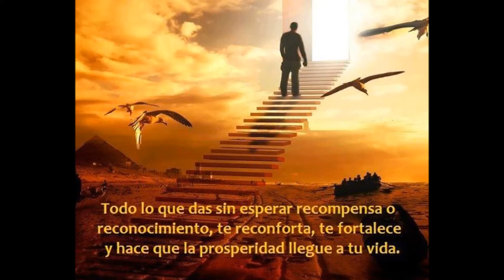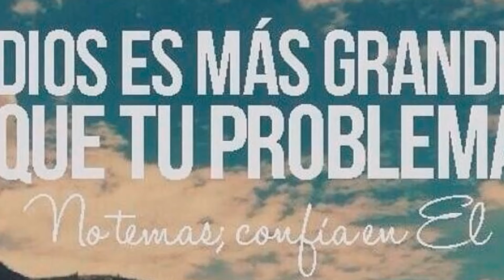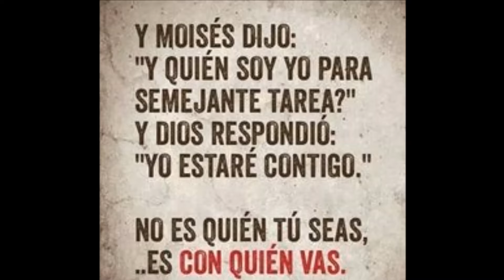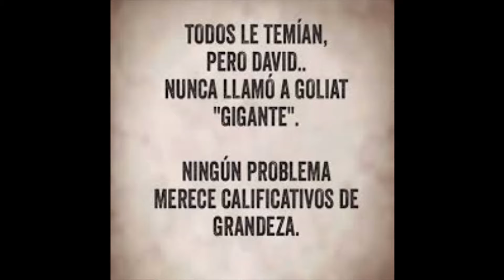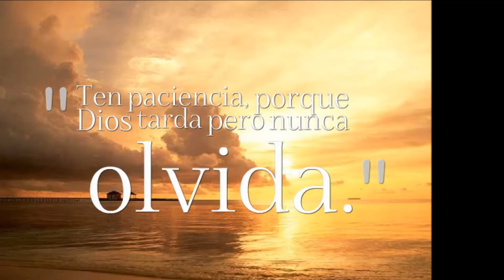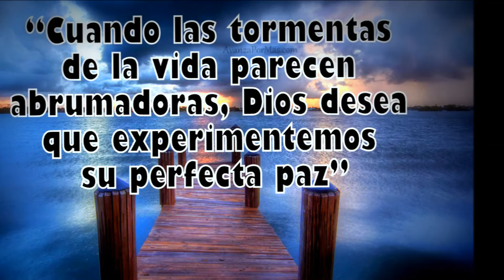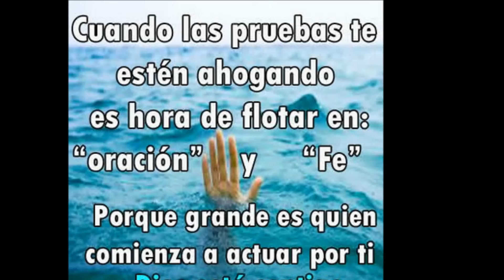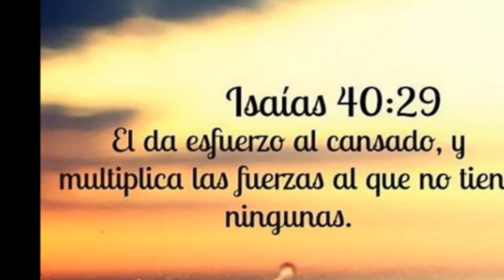Alabanzas Hillsong - En Espiritu Y En Verdad (mixcristiano2016)